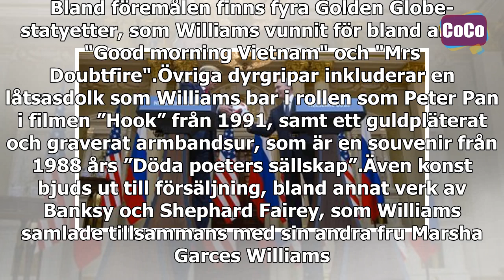Robin Williams ägodelar säljs på auktion